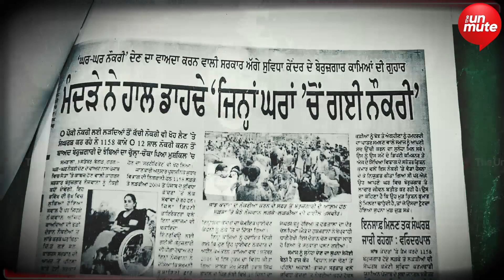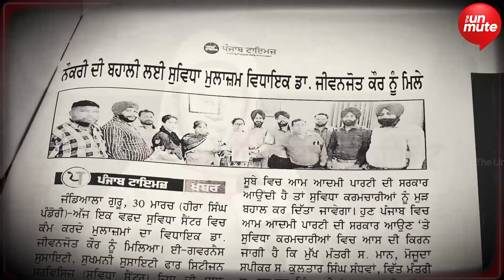Akali's ਦੇ ਸਮੇਂ ਗਈ ਸੀ ਨੌਕਰੀ, ਵੋਟਾਂ ਵੇਲੇ ਮਾਨ ਕਰ ਆਏ ਵਾਅਦਾ, ਵਾਅਦਾ ਯਾਦ ਕਰਾਉਣ ਆਈਆਂ ਬੀਬੀਆਂ ਕੀ ਕਹਿੰਦਿਆਂ ?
ਅਕਾਲੀਆਂ ਦੇ ਸਮੇਂ ਗਈ ਸੀ ਨੌਕਰੀ, ਵੋਟਾਂ ਵੇਲੇ ਮਾਨ ਕਰ ਆਏ ਵਾਅਦਾ, ਵਾਅਦਾ ਯਾਦ ਕਰਾਉਣ ਆਈਆਂ ਬੀਬੀਆਂ ਕੀ ਕਹਿੰਦਿਆਂ ?